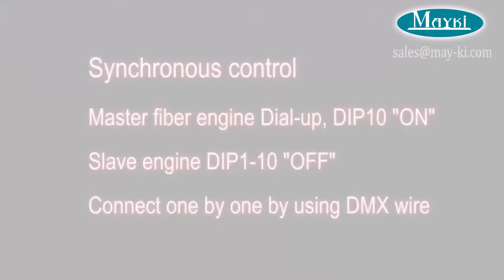Mayki how to control DMX fiber light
Mayki lighting company, which manufacture led light engine and fiber optic cable.
designed for 2021, Bluetooth APP control fiber optic lights are suitable for star ceiling, hotel, house, car headliner decoration ...